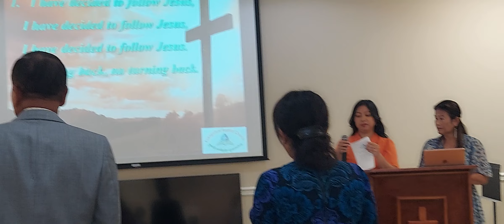CAMBODIAN CHRISTIAN WORSHIP PALM COAST 🌴 🙌 🙏